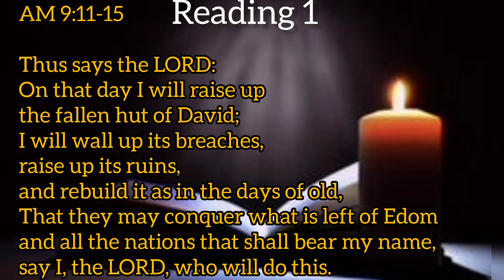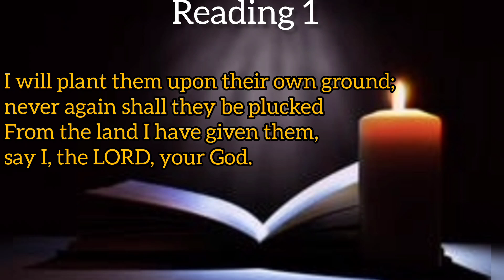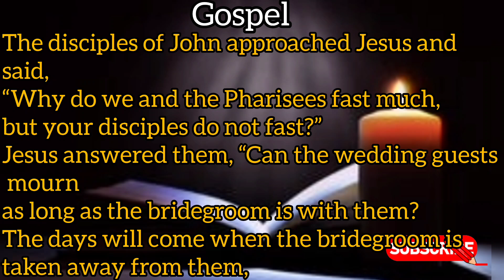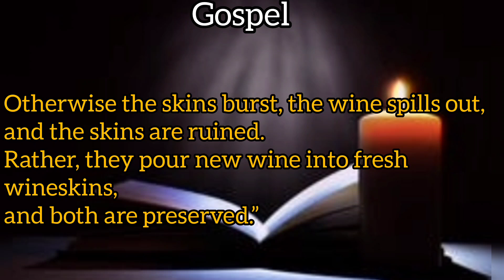Today's Catholic Mass Readings and Gospel| Saturday |July 06,2024|Daily beats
daily gospel reflection
responsorialpsalmaugust 4 2024

Daily bible readings and Gospel with daily beats of god.

Saturday of the Thirteenth Week in Ordinary Time
Reading 1
AM 9:11-15

Responsorial Psalm
PS 85:9AB AND 10, 11-12, 13-14

Gospel
MT 9:14-17